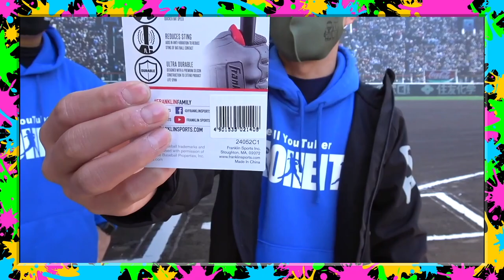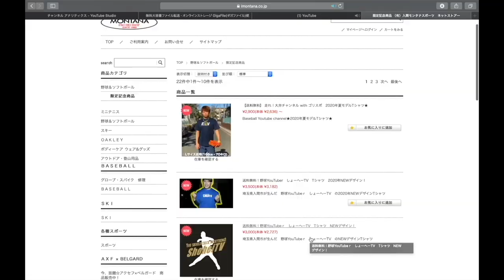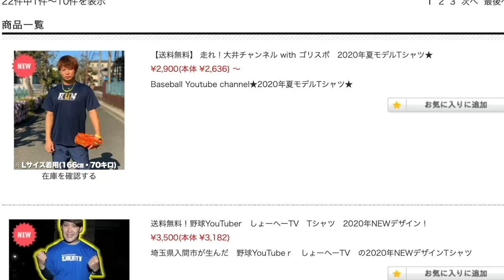【ビヨンドマックスレガシー】【雄叫びスイング系YouTuberとガチンコロンティー対決】2020年21本塁打の男と大雨の中98mを柵越えした本数でバトル！マジキツすぎー！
☆場所:埼玉県狭山市　上奥富運動公園B面
☆参加費：1800円
☆定員人数:30人(先着順)

9:00〜アップ開始
1試合目11:00〜13:15
2試合目14:00〜16:15

１名様にプレゼント！

現在:1700人